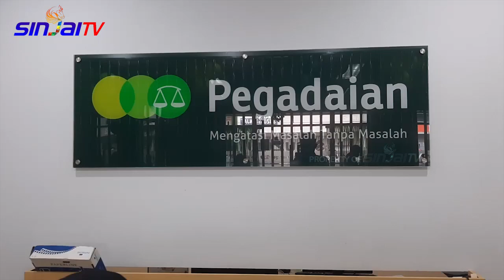HARGA EMAS NAIK AKIBAT PANDEMI COVID-19 ? KAREBA 7 - SINJAI TV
Pandemi Covid-19 yang menjangkiti hampir seluruh negara di belahan dunia, menjadi salah satu penyebab melonjaknya harga emas antam. Semula harga emas antam berada dikisaran 700 hingga 800 ribu rupiah per gram nya, kini telah menembus harga 900 ribu rupiah per gram .